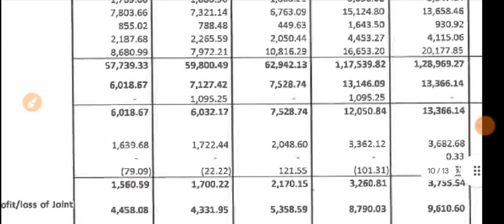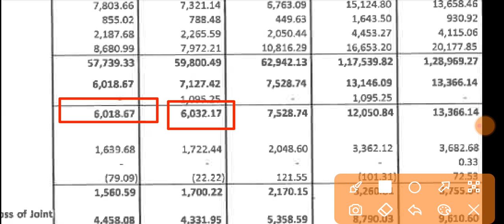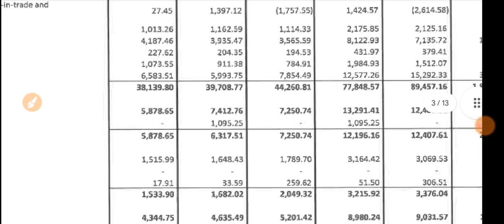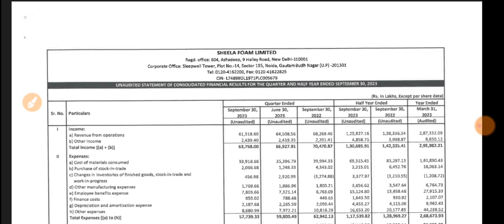Sheela Foam Q2 Result 2023 🔴 Sheela Foam Result 🔴 Sheela Foam Share Latest News 🔴 Sheela Foam Share